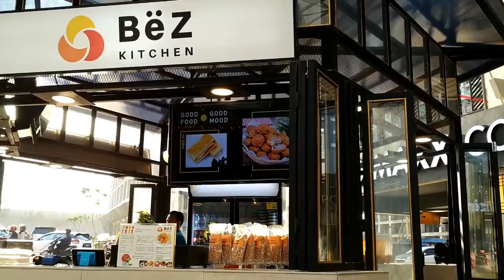Jajan Es Campur dan Bakso Yuk di Meikarta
Denger2 ada tempat jajan di Meikarta, jadi sekalian deh
jalan2 ke sana :)

*Note
Daku tak punya unit di sana haha